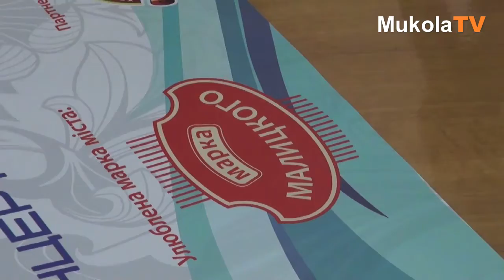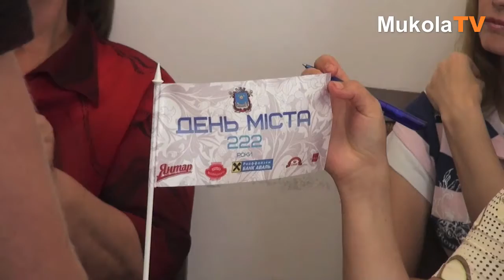Пресс-конференция городского головы Владимира Чайки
И хотя мэрское настроение не понравилось журналистам, о чем они ему сами и сказали (в ответ мэр ответил, что все в порядке - просто он еще "не отошел" от заседания исполкома, где было обсуждено много проблем), изюминок у этого празднования Дня города, которое, как мы напоминаем, пройдет 9-11 сентября, будет достаточно.

Одна из главных изюминок празднования - концерт 10 сентября на главной площади города.
Пусть сцена будет на такой масштабной, как на празднование 20-летия Независимости, но главное - не форма, а содержание!